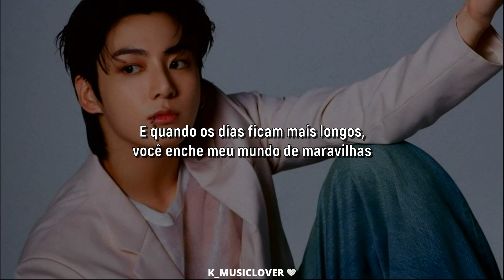JUNGKOOK (정국) - Never Let Go [TRADUÇÃO]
• Artist: JUNGKOOK (정국)
• Song: Never Let Go [2024 BTS FESTA]
• Album: N/A
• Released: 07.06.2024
• Label: HYBE LABELS